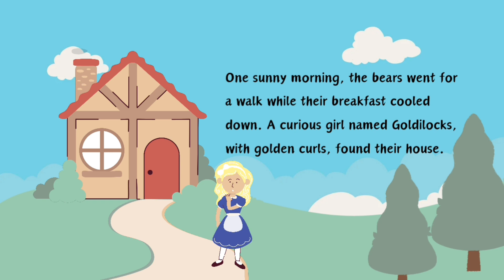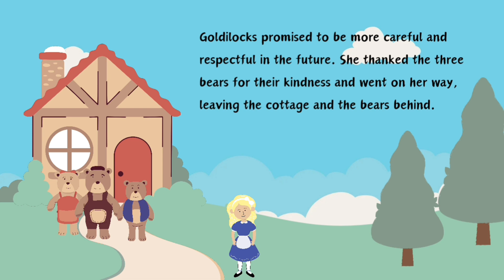Goldilocks And The Three Bears